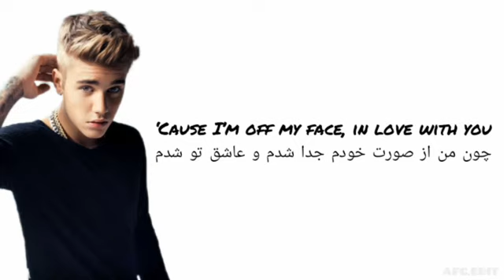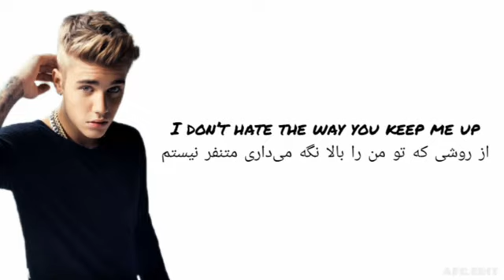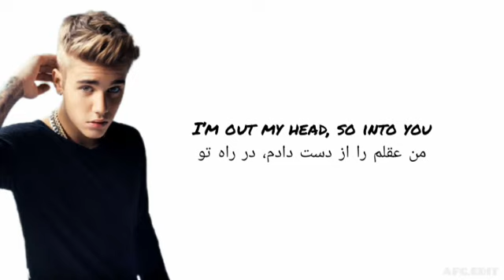لیریک آهنگ OFF MY FACE از جاستین بیبر JUSTIN BIEBER_-_OFF MY FACE_-_(DARI LYRICS )